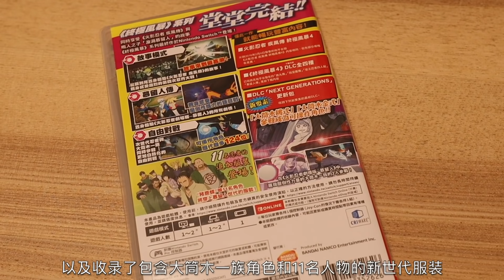这就是我们的青春！Switch版火影忍者究极风暴4评测介绍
一口气打通了故事模式，当音乐响起，系列一幕幕的经典画面重放时，曾经的热血和感动都一瞬间涌了上来，这游戏值了！